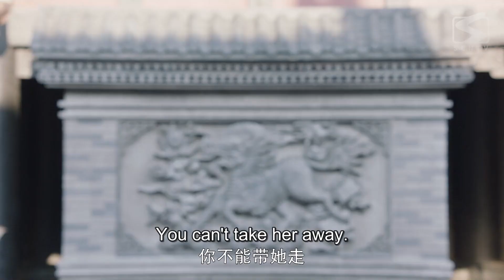良家妇女被恶霸欺凌，军府大小姐上公堂讼诉，惩恶扬善！春家小姐是讼师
更新时间：3月25日起每周五周六晚0:00点观看2集，会员抢先看全集；

《春家小姐是讼师 Miss Chun is A Litigator》
主演：庄达菲、黄俊捷、樊治欣、朱林雨、秦天

▶剧情介绍：
本剧讲述了军户之女春荼蘼为父伸冤走上讼师之路，探案诉讼中她结识了背负身世之谜的顶级杀手夜叉，得到了折冲府都尉韩无畏和大理寺丞康正源的赏识，并且确定了自己的人生理想——当讼师。夜叉的身上究竟隐藏着怎样的秘密？真相与爱情又能否两全？一群赤诚少年们因律法而聚，最终能否为正义发声、守护弱小？且看鬼马少女春荼蘼如何智斗极品亲戚、惩治流氓恶霸，最终在自己的坚持和亲友的支持下，实现自我价值，成为一代惩恶扬善的女讼师。